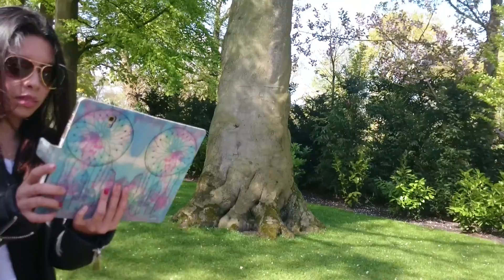Paradise in Holland: Tulips garden